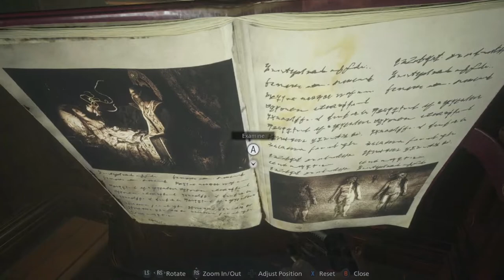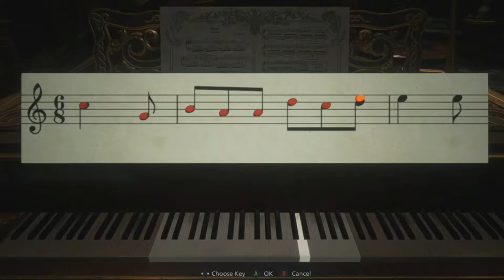RESIDENT EVIL 8: VILLAGE | IT'S TIME TO GO! (LADY D BOSS FIGHT) | WALKTHROUGH GAMEPLAY | EPISODE 4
In this episode of, RESIDENT EVIL 8: VILLAGE, we still need to find three more masks for the pillars in the main hall.  Lady Dimitrescu is on the prowl, after learning of one of her daughters demise.  The remaining two daughters, thirsty for man blood, are hunting Ethan as well.  There's evil all over this place, just find the masks, get out, and find Rose!

I hope you find yourself enjoying this series, it gets crazier the further in we go.